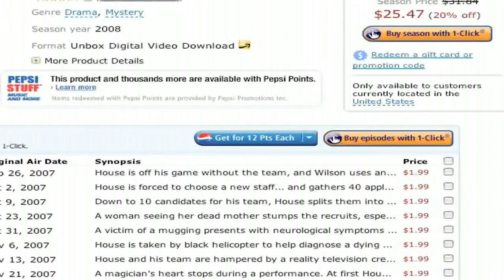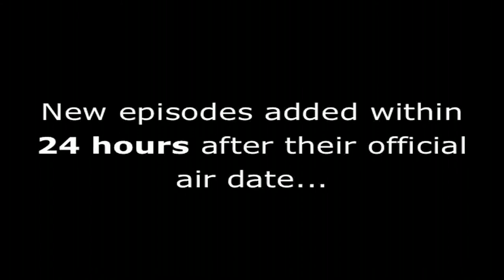Nip/Tuck Natasha Charles